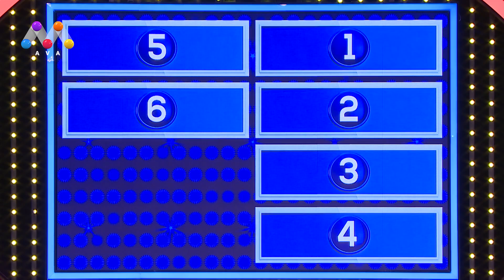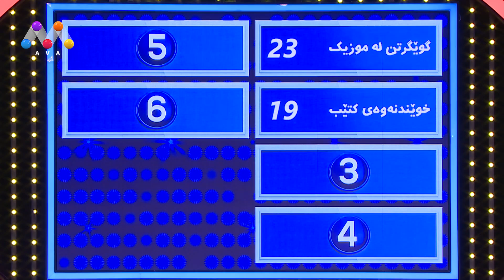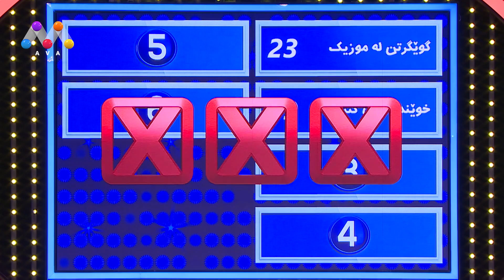دەستی شکا لەگەڵ داگرتنی بۆتۆنەکە 😶